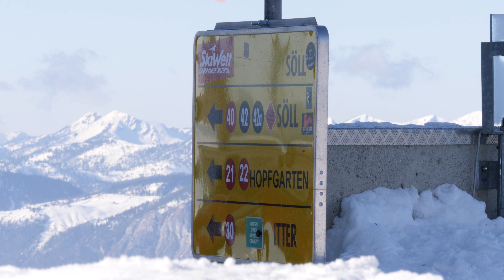Söll, Austria 2018